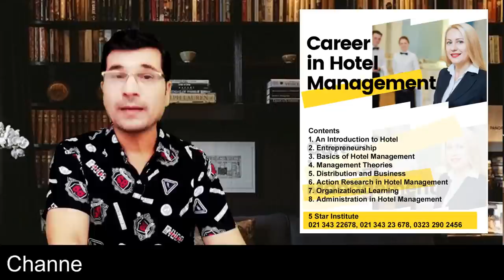100 % Free Easy Self Apply Option Economic Mobility Pilot Without Job Offer ! Urdu I Easy Visa